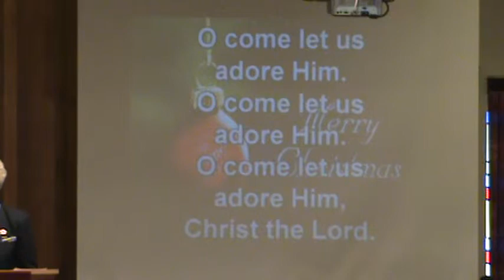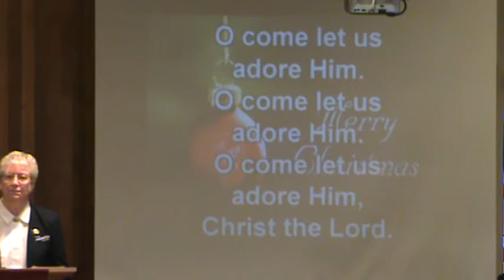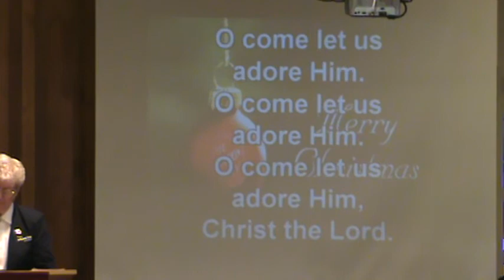Worship Chorus, O Come Let Us Adore Him